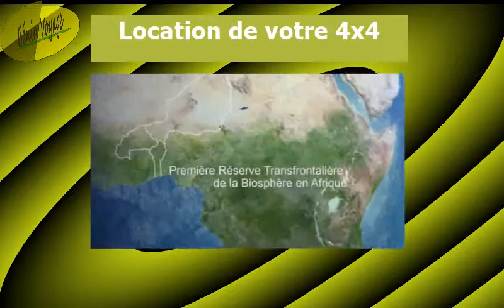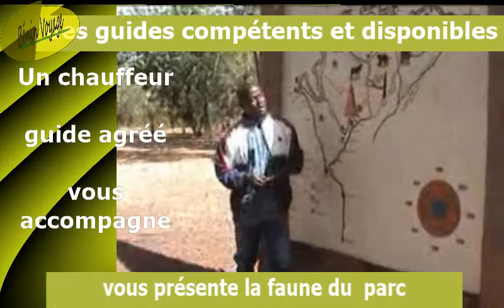4X4 SAFARI AU BENIN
Safari en Afrique, location 4x4 safari aménagés pour l'observations de la faune africaine dans le parc Pendjari au BENIN,